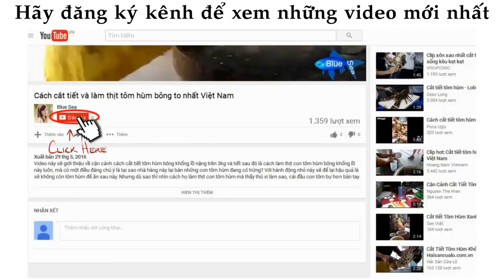ᴴᴰ Amazing People Catching Fish ❤ Videos Sea creatures 027 ✓